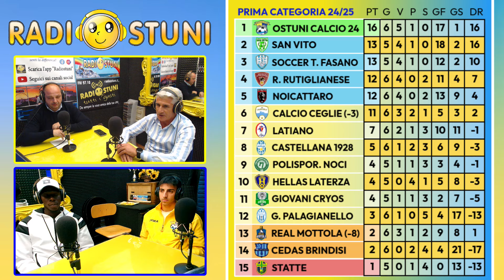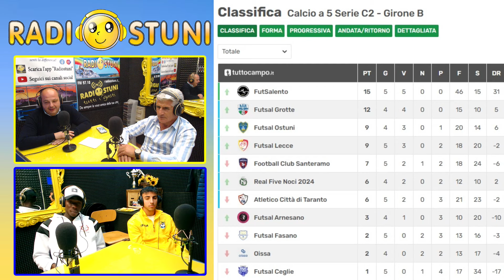"Ostuni Gialloblu" | Sport con Alessandro Scalone, Modou Sowe e Francesco Frumento _ Radiostuni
📻 "Ostuni Gialloblu" - Voce allo Sport 🟡🔵
Ogni lunedì, alle 19:00, su Radiostuni, vivremo insieme le emozioni delle nostre realtà sportive attraverso le novità e le curiosità insieme agli ospiti in studio

🎙 Ospiti in studio del secondo appuntamento l'ASD Ostuni Calcio 24 con il direttore generale Alessandro Scalone, l'attaccante Sowe Modou e il difensore Francesco Frumento. Collegamenti telefonici con il presidente Gino Francioso e con Gianclaudio Semeraro della BS Fasano. Conduce Francesco Pecere con la regia di Andrea Zaccaria.

11/11/2024